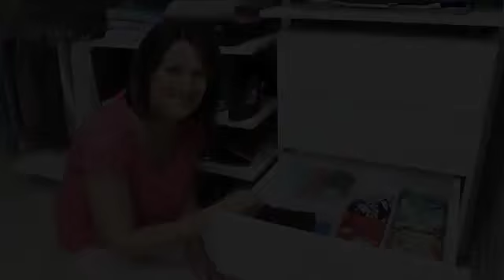Yru Organizer - Juliana Faria - Organizando gavetas - Site Casa.com.br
A Personal Organizer Juliana Faria dá dicas incríveis de como deixar suas gavetas impecáveis!!!

Juliana Faria é proprietária da Yru Organizer, empresa que realiza cursos e treinamentos; presta serviços de organizaçāo; e tem loja física e virtual especializada e com grande variedade de produtos organizadores das melhores marcas do mercado.
Endereço da loja física: Rua Luis Góis 1.100 Vila Mariana SP